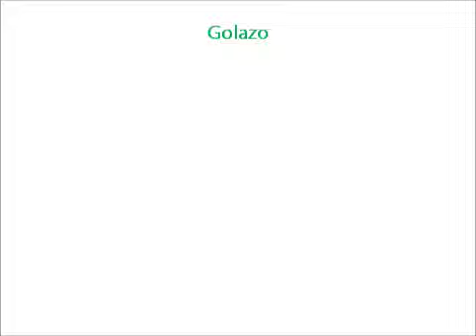Gol de Juan David Valencia Nacional 1 Universidad de Chile 0 Narrado por Munera Eastman